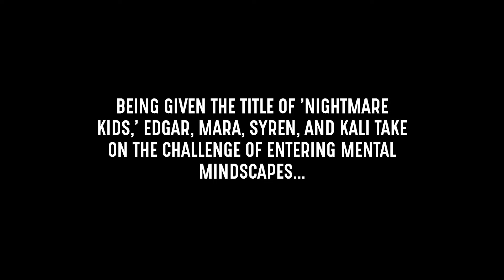PROJECT PARASOMNIA Volume 1 Comic Trailer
Take a look at the upcoming Volume 1 of Project Parasomnia - a comic that will make its way to you on YouTube as a comic dub soon, with a PHYSICAL COPY already being out on my Etsy shop! (Interested? Head over right now!! Please consider buying a copy yourself!

IN THIS VOLUME
The lives of a group of young orphans are suddenly disrupted as they are summoned to report to their new director. It turns out the city has been struck by an epidemic of phobia-induced nightmares. Before they can wrap their heads around this sudden development, they learn that their orphanage has been transformed into an asylum for the victims of these nightmares. With the threat of losing both their way of life and their home, they find themselves in a tough spot. They’ll just have to agree with the director’s ludicrous idea to try and combat these nightmares themselves. After all, what do they have to lose?

Project Parasomnia is a supernatural nightmare-filled comic about a group of young adults fighting against the unknown evil behind the recent rise of nightmares.

Read the pilot comic HERE!

Want to lend a hand? Please consider supporting me through...

Narration by Phillip Sacramento
Music composed by Aibon